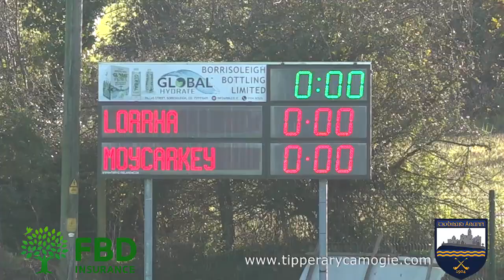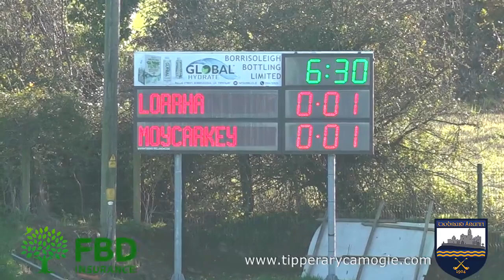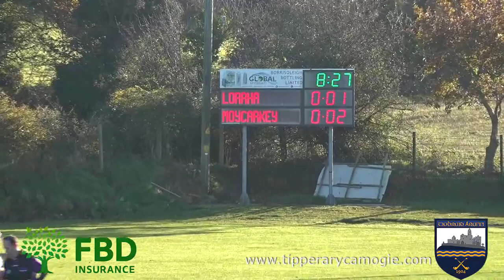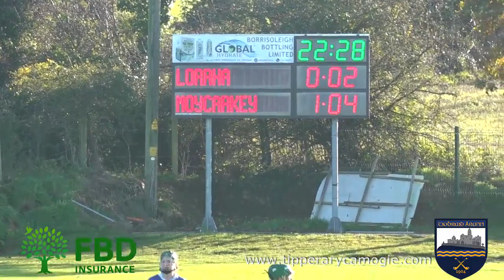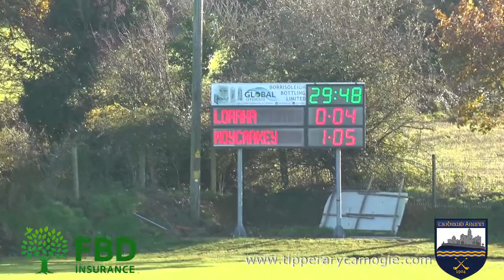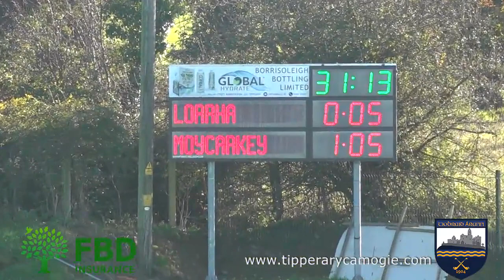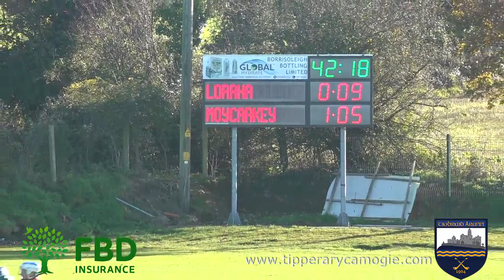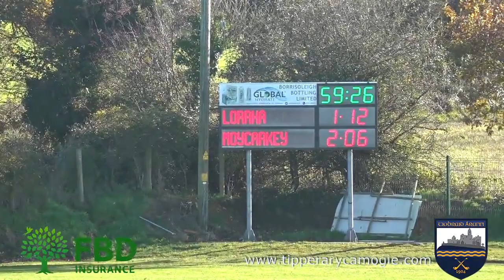Lorrha v Moycarkey Borris FBD Junior B County Final 2021